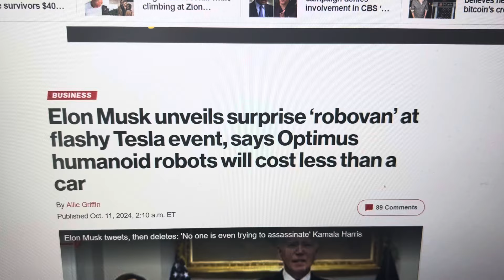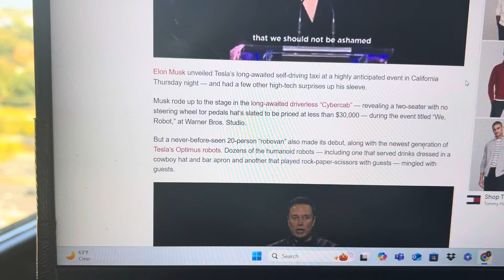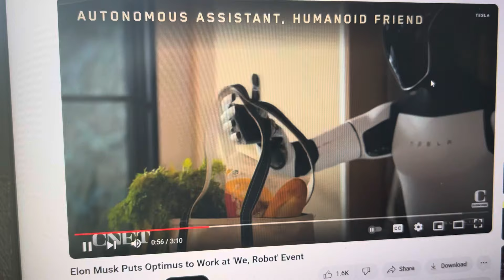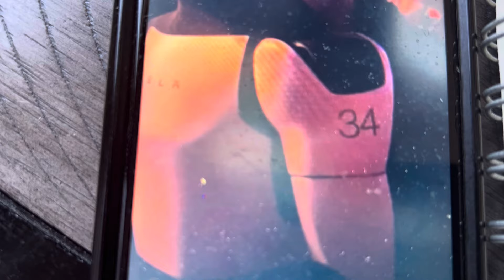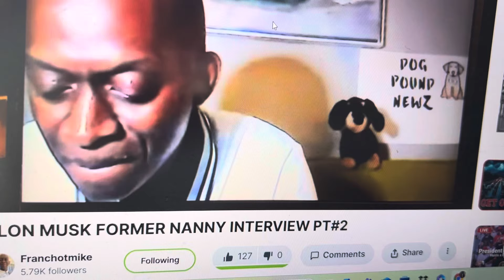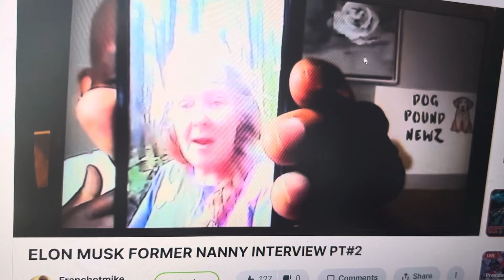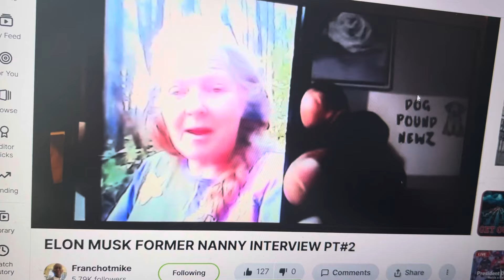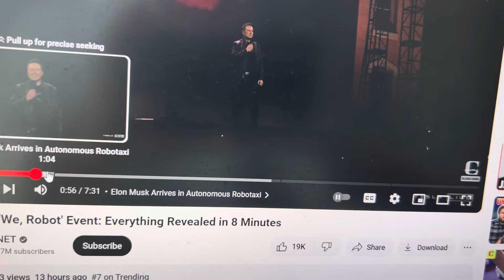OMG !!! WILL “WE ROBOT” LEAD TO BEAST SYSTEM (CONTROL)